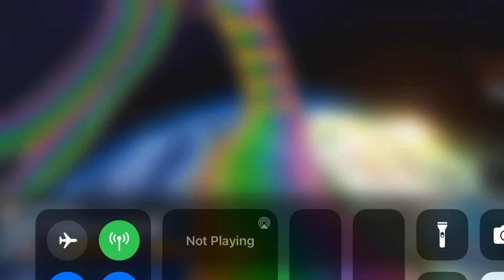Mario Kart Tour - Episode 1: Kamek Cup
Kamek Cup courses.
-Mario Kart Wii: Rainbow Road
-Mario Kart Super Circuit: Boo Lake T
-RMX Rainbow Road 2R/T
-Glider Challenge